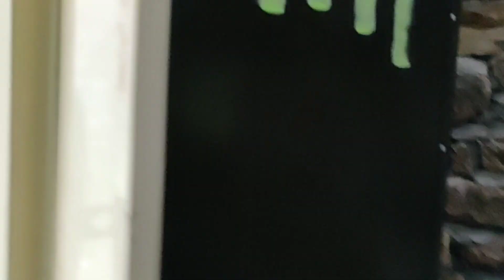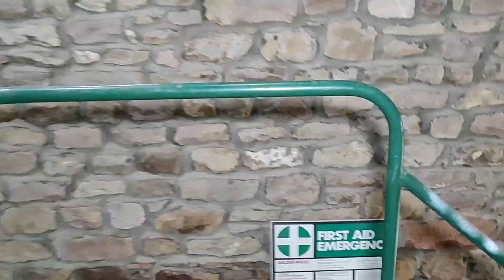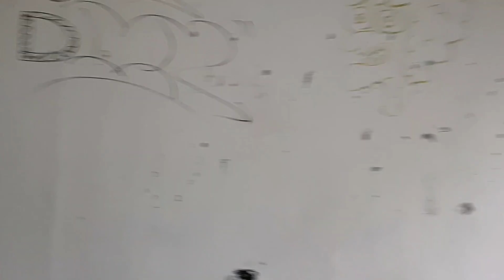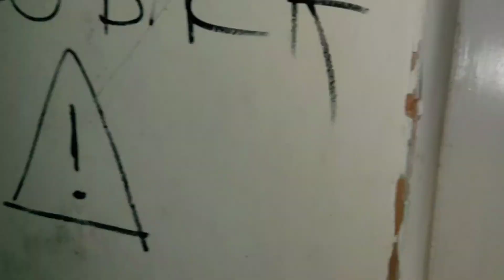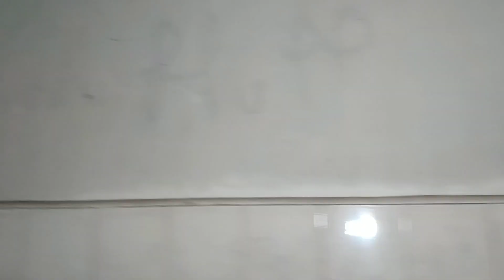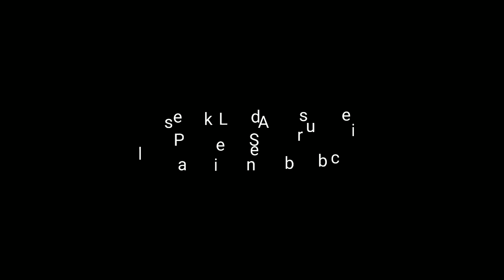Abandoned Farm Dwelling On Ridge Lea Hospital Asylum Estate.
This abandoned dwelling, near Lancaster, is not far from Ridge Lea Hospital Asylum which I now believe to be part of the Hospital estate. It appeared to be some type of farm dwelling come office space as I found some bits associated with Ridge Lea on my way out. I thought it maybe served the hospital as a farm place back in the day and later used as offices. I have tried to find out more about this place but I can't seem to find anything about it.